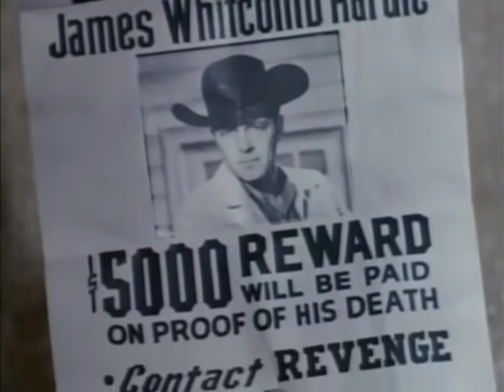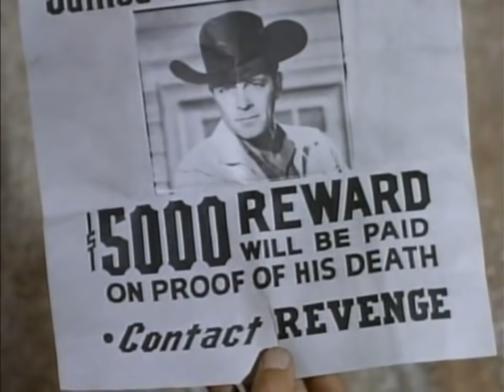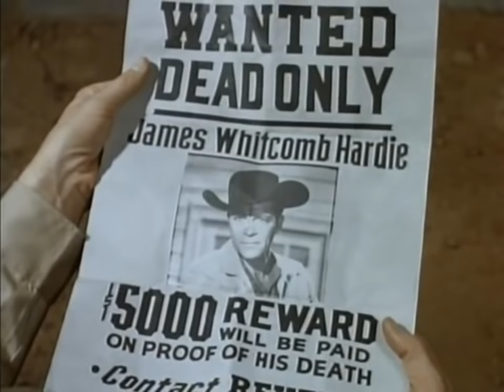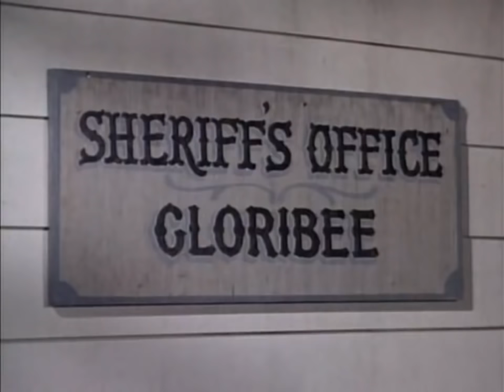Tales of Wells Fargo || Hollywood Movie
Gunfight At Black Horse Canyon 1961 Dale Robertson, Rod Cameron,Classic WesterN
Wells Fargo agent Jim Hardie has to deal with wanted posters with his name on them, a cynical Eastern writer, a wild card gunslinger while trying to capture a black stallion.
|| Adventure |Mystery | Thriller|| Erotic Movies ||+18|